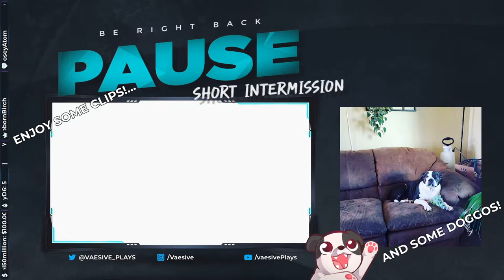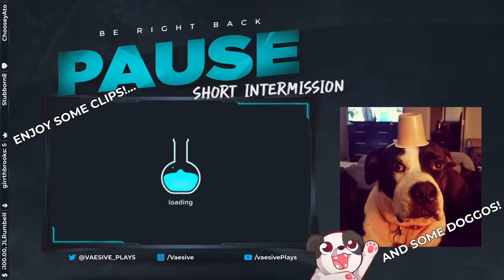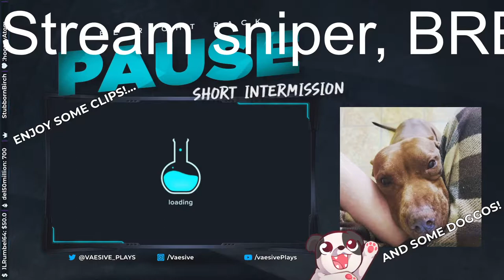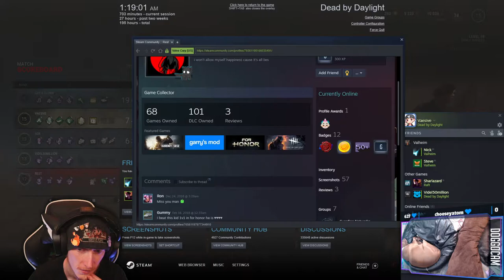GIMME THE YUI TRINKET!!! (pt. 2) | Dead By Daylight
Seriously, that Yui trinket is adorable AF and I NEEEEED IT!!!

00:00:00 - vs The Spirit
00:24:00 - vs The Ghostface
00:43:45 - vs The Pig
00:59:25 - vs The Wraith
01:15:55 - 2-man SWF vs The Ghostface
01:33:40 - 2-man SWF vs The Cannibal
01:50:16 - 2-man SWF vs The Pig
02:09:55 - 2-man SWF vs The Ghostface
02:32:10 - 2-man SWF vs The Pig
03:04:35 - 3-man SWF vs The Hag
03:19:55 - Doggocam
03:24:50 - 3-man SWF vs The Twins
03:51:10 - 3-man SWF vs The Twins
04:09:30 - 2-man SWF vs The Twins
04:29:50 - 2-man SWF vs The Deathslinger
04:49:30 - 2-man SWF vs The Blight
05:06:30 - Outro